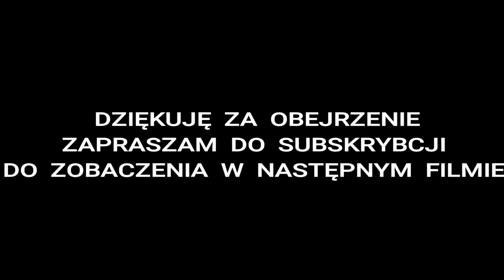Eley Sport vs Eley Tenex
Czy warto kupić bardzo drogą amunicję? Postaram się wyjaśnić w tym filmie, na przykładzie amunicji Eley .22 LR